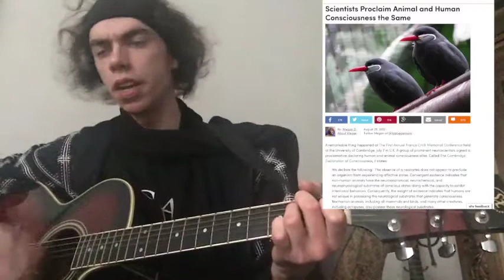veganism and animal rights is equal to justice [music video}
in contrary to Popular opinions veganism and animal rights is   equal to justice.! Kindness begin on the dinner table." Be with you eat on the daily basis." You don't can pray for peace." And then do hypocritical violent things." That is not how the world works." Good people Do something to stop the injustice." Good people don't murder rape and torture Good people don't pay for the murder rape and torture of other living beings." good people don't participate in violence rituals/traditions." that being based on cruelty." But this people that call them self good people being Constant participating this violence rituals/and traditions 150"billion animals being brutally execute only for a piece of flash something." apathetic and unnecessary like this." Humanity prays for mercy." but is not really willing to extend this to other living beings. Why should humanity than expect Mercy." this unfair to expect something that you don't being willing to give," I nothing will except inconsistency or injustice. Even if it comes from the so called Law. As Martin Luther King have say "We cannot in all good conscience obey your unjust laws and abide by the unjust system, because non cooperation with evil is as much a moral obligation as is cooperation with good
The Case for the Personhood of Gorillas
Palm oil is a type of edible vegetable oil that is derived from the palm fruit, grown on the African oil palm tree. Oil palms are originally from Western Africa, but can flourish wherever heat and rainfall are abundant. Today, palm oil is grown throughout Africa, Asia, North America, and South America, with 85% of all palm oil globally produced and exported from Indonesia and Malaysia; but most of the time not using sustainable measures.